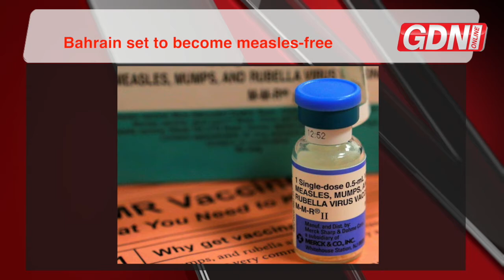Bahrain In One, May 28, 2019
YOUR DAILY NEWS ROUND-UP

For more on the stories in the video visit gdnonline.com